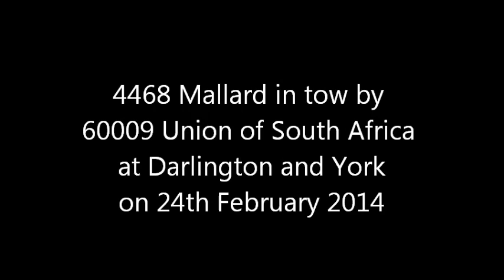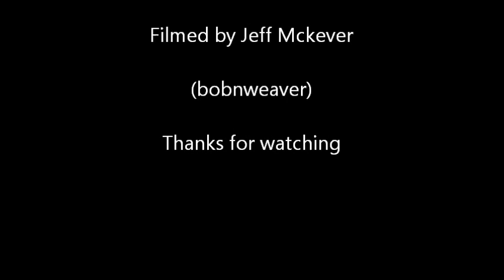4468 Mallard at Darlington and York on 24th February 2014 in tow by 60009 Union of South Africa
LNER Class A4 Pacific No. 4468 Malllard is seen at Darlington and York (5Z32) in tow by classmate 60009 Union of South Africa on 24th February 2014. The locos were returning to York National Railway Museum from Locomotion, National Railway Museum, Shildon, following their appearance at "The Great Goodbye" event at the shildon museum.
The convoy travelled via Eaglescliffe in order to turn the locos.